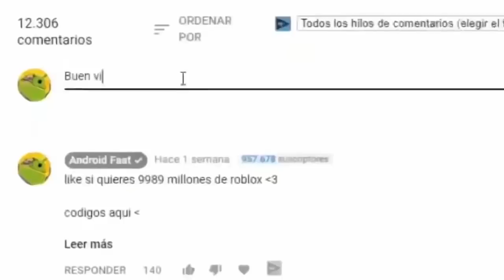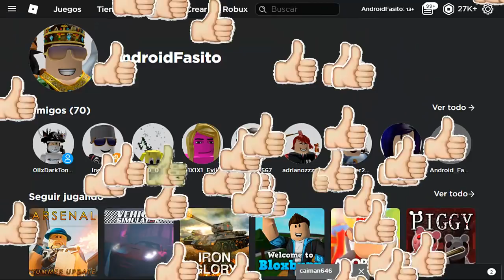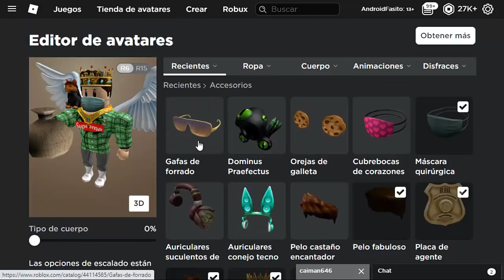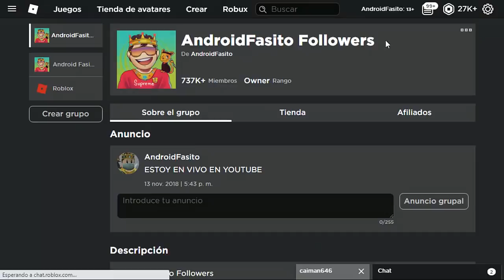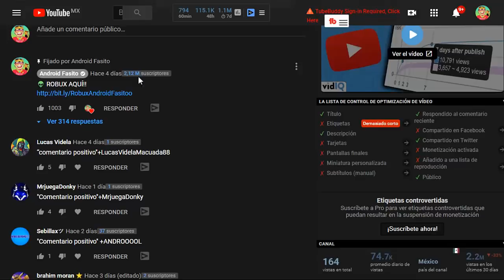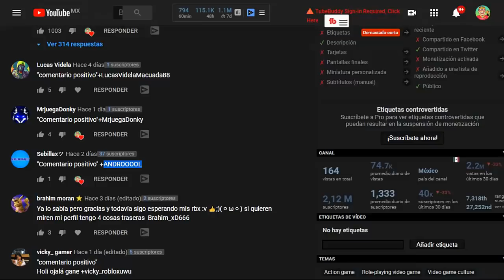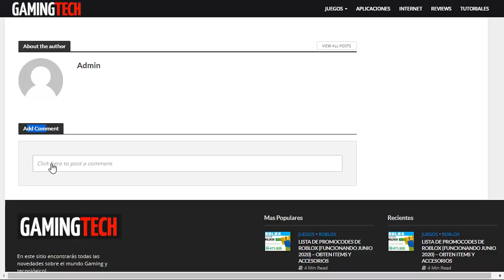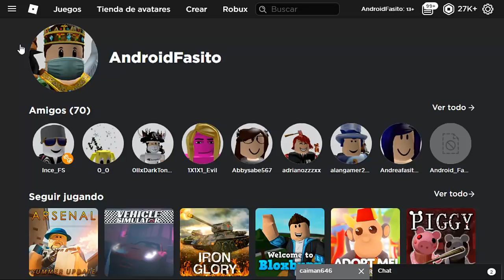COMO TENER GRATIS TAPABOCAS EN ROBLOX 2024